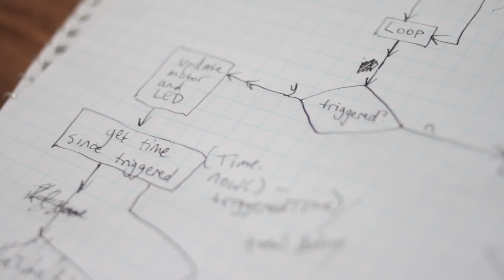Boombox Blaster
Dueling for Control - Democratizing and gamifying our musical atmosphere

Access to all the world’s music sounds fantastic, but the dark truth is that Pandora will occasionally torment us with songs that boil our collective blood. To save what sanity we have left, we set out to create a solution to deal with the tortuous blasting of terrible tunes in a way that gamifies our music selection and brings the control into the physical world.

So, we crafted a unique music-changing device that combines our diversified taste in music and our arsenal of Nerf Blasters. We combined Sonos, Nerf Blasters and Raspberry Pi to create the ultimate music changer: the Boombox Blaster.

Witness the journey to musical bliss above.